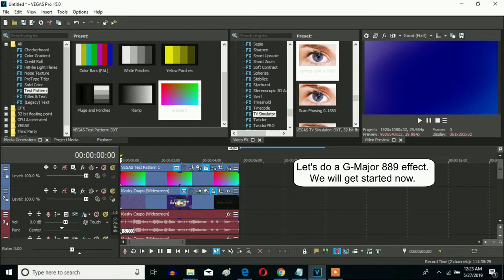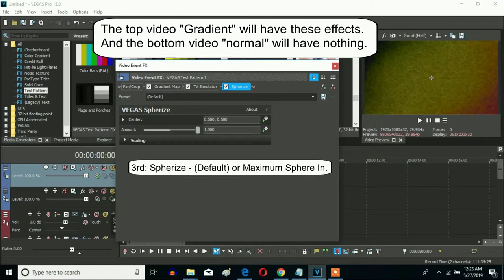How To Make G-Major 889 On Sony Vegas Pro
How To Make G-Major 889:

VideoFX

(Top)

Gradient

1st: Compositing Mode - Difference

2nd: Gradient Map - Evil Chord

0; R:  255, G: 255, B: 255, A: 255
1; R:     0, G:     0, B:  125, A:255
2; R:     0, G:  167, B: 255, A :255

3rd: TV Simulator - Vertical Sync 0.6500

Interlacing:                  0.0000
Phosphorescence:        0.0000
Static:                           0.0000

4th: Spherize - (Default) or Maximum Sphere In

(Bottom)

(Default)

AudioFX

elastique
Soloist (Monophonic)

-5.5

-3.5

-1

8

14.5